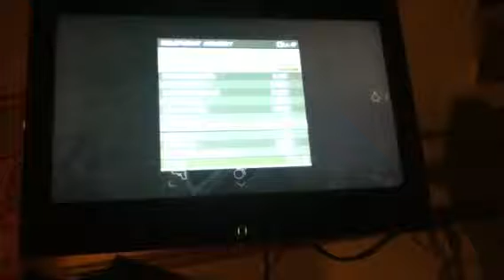Cod mw3 special ops solo game 1